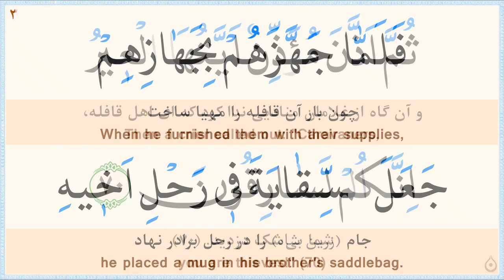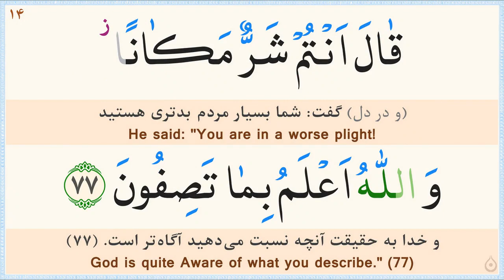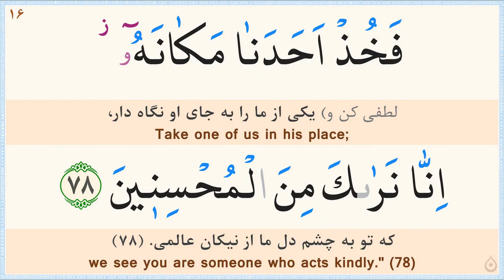صفحه 244 قرآن «نگارش آسان» - پر‌هیز‌گا‌ر Page 244 of Quran - صفحة رقم 244 من القرآن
ترجمه فارسی: مهدی الهی قمشه‌ای/
خط: ابوالحسن مظفری/
ترجمه انگلیسی: دکتر ایروینگ/
Calligrapher: Abolhassan Mozaffari/
سوره 12 - یوسف (Surah 12 Yusuf)